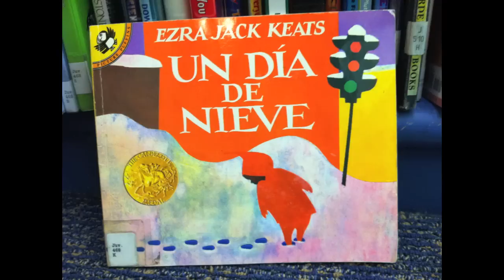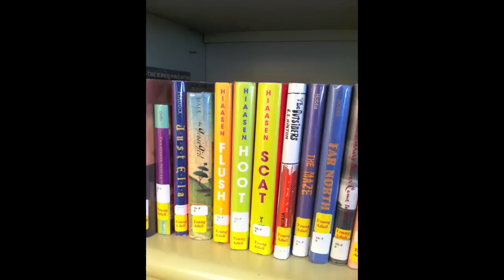Get Kids to Read / ¡A Leer! (en español)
Cómo animar a los niños para que lean. A short vid in Spanish to get kids reading.  Un autor de 12 libros ofrece sugerencias que pueden motivar a sus hijos -- y cambiar su futuro.
Tips: Start early. Let them choose books. Get a library card. Have books in your home. Read in front of them...